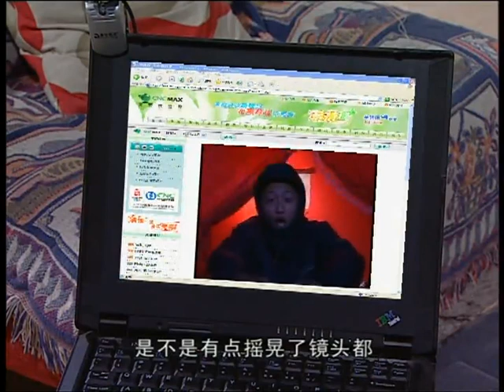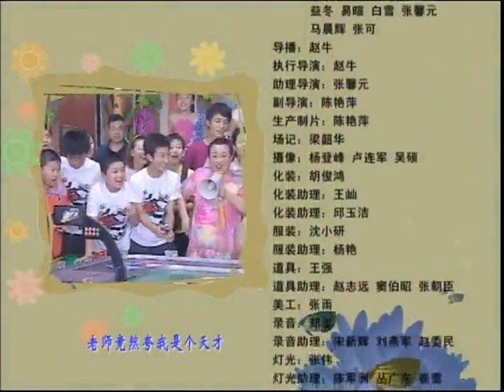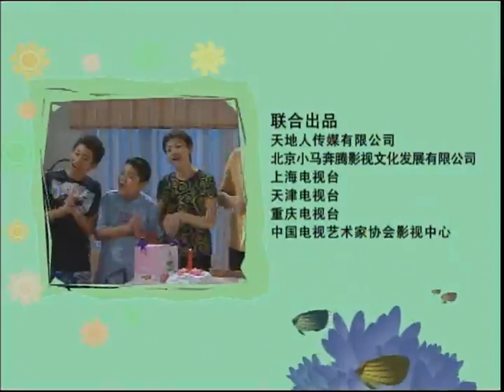《家有儿女》第四季 第67集 Home With Kids Season 4